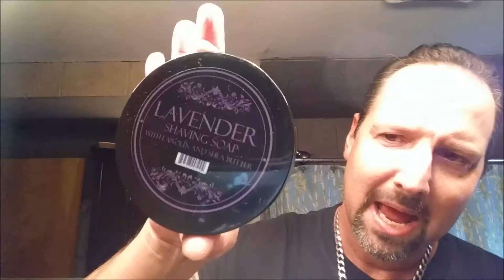Barrister & Mann Lavender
Silverloaf Custom 8/8" - Morris & Forndran 28mm White Badger - Barrister & Mann Black Label Lavender - TOBS Lavender